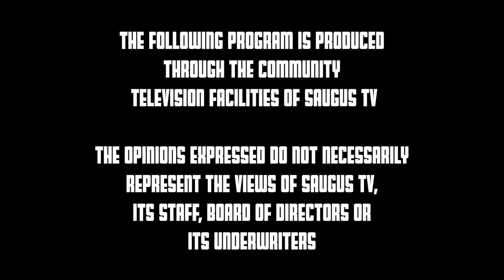Sachems Varsity Boys Soccer vs NE Metro Golden Knights 10/15/2024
Senior Night from Serino Stadium
Anthony Moschella on Camera and Edits
Nick Graffeo on commentary